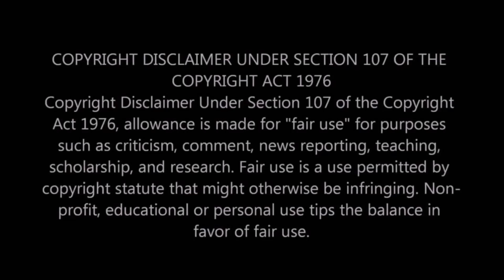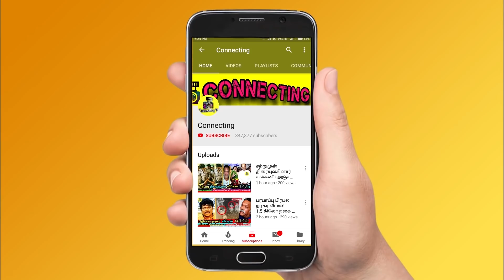குடும்ப மானம் போகுது கடுப்பான Vijay TV Anchor DD முன்னாள் கணவர் என்ன நடந்தது Anchor Dhivyadharshini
குடும்ப மானம் போகுது கடுப்பான Vijay TV Anchor DD முன்னாள் கணவர் என்ன நடந்தது ? Anchor Dhivyadharshini ?  Famous Tamil Serial Actress !  ! Vijay TV Anchor DD ! Vijay TV DD ! Vijay TV Anchor Dhivyadharshini ! Vijay TV Anchor DD Second Marriage ! Vijay TV ! Vijay TV Latest News ! Vijay TV Controversy ! Thalapathy Vijay ! Thala Ajith ! Thalapathy 63 ! Rajinikanth ! Nerkonda Paarvai Update ! Thala 59 ! Thalapathy 63 ! Vijay 63 ! Tamilnadu Politicial Alliances ! Latest Tamil Cinema News

Dhivyadharshini - DD is a very famous anchor and actress in Vijay TV. In this video we are going to see about the Recently Vijay TV Anchor DD Gives an Interview and Revealed Why He Divorced Anchor Dhivyadharshini

Vijay TV Popular Famous Tamil Anchor DD is Who Hosted Many Shows in Vijay TV , Recently Her EX Husband Srikanth Ravichandran Revealed the Shocking Truth about Anchor Dhivyadharshini Worst Behaviour and Night Party with His New Boyfriend after Divorced

Vijay TV Anchor DD Ex-husband came up shocking allegations and Revealed He Was Worried about ex-wife Anchor DD Worst Behaviour and Night Party with His New Boyfriend - Vijay TV Anchor DD Ex-husband Said His Family Suffered with Anchor Dhivyadharshini's Worst Behaviour even though after got Divorced

After Divorced Few Years ago - A 37 Years Old Divorced Vijay TV Anchor DD Ex-husband Husband Revealed His Family Members are Shamed and Worried about His Ex-wife Vijay TV Anchor Dhivyadharshini's Worst Behaviour with Her New Boyfriend

சின்னத்திரையை தாண்டி டிடி கையில் எடுத்த புது வேலை! இது என்ன புதிய ட்விஸ்ட்!

தொலைக்காட்சியில், 15 ஆண்டுகளுக்கு மேலாக தொகுப்பாளராக கலகலவென்று பேசி, ரசிகர்கள் மனதில் இடம் பிடித்தவர் டிடி என்கிற திவ்யா தர்ஷினி. திருமணதிற்கு பின், இவருக்கு காலில் அறுவை சிகிச்சை நடைபெற்றதால் சில காலம்  சின்னத்திரையில் இருந்து விலகியே இருந்தார்.

விஜய் டிவி என்றவுடன் பலருக்கும் முதலில் நினைவுக்கு வருபவர்களில் ஒருவர், தொகுப்பாளினி திவ்ய தர்ஷினி. இவர் சிரித்து கொண்டே தொகுத்து வழங்கும் நிகழ்ச்சிக்கு மிக பெரிய ரசிகர்கள் கூட்டமே உள்ளது.

இவர் தொகுத்து வழங்கி வரும் நிகழ்ச்சி அனைத்திற்குமே ரசிகர்கள் ஆதரவு கொடுத்து வருகின்றனர்.

BIGG BOSS 3 : Nayanthara Becomes the Host? | Vijay TV | Latest Tamil Cinema News